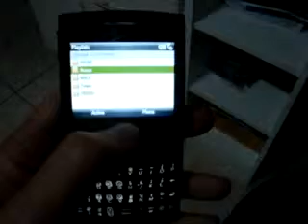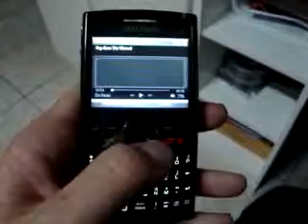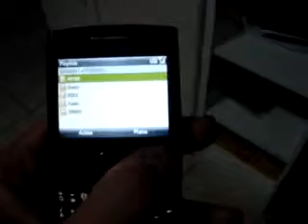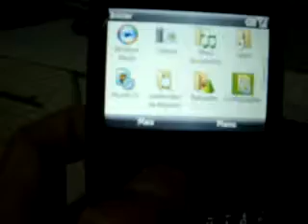ML 147301170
Video Migrado